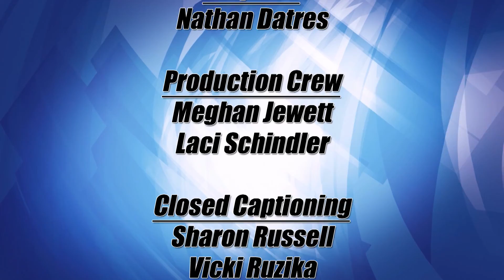Lakeland Currents - Brainerd's Crisis Line & Referral Service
Lakeland Currents host Jason Edens welcomes executive director of the Crisis Line & Referral Service in Brainerd, MN, Mary Marana. Mary explains how they’re there to help people experiencing a crisis, or before their problems become a crisis. The nonprofit organization provides mental health support to friends and neighbors in six surrounding counties.

If you are located in the Aitkin, Cass, Crow Wing, Morrison, Todd and Wadena counties, this crisis line is available 24-hours a day and here for you.

They can be reached at 218-828-HELP (4357).